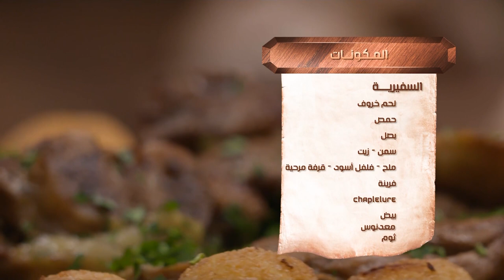كوزينة عاشور العاشرالحلقة 26 عيدة أولمو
عيدة أولمو